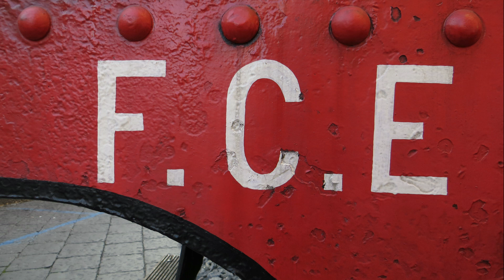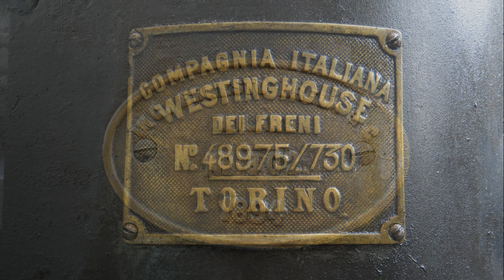"La vecchia signora": la locomotiva a vapore FCE n. 10, esposta a Misterbianco 🚂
Nelle lontane festività natalizie del 2013, la Ferrovia Circumetnea, in accordo con il comune di Misterbianco, decise di esporre, per la durata dell'intero periodo natalizio, l'antica locomotiva a vapore n. 10, alla quale, negli anni '900, quando "sbuffava" e faveca su e giù per le pendenze della ferrovia, che da più di cento anni attraversa le pendici dell'Enta, arrivando quasi a mille metri sul livello del mare, le venne assegnato il nome di uno dei paesi attraversati dalla medesima ferrovia: Mascali.

Ad oggi, "la vecchia signora" si gode il suo meritato riposo a Bronte, in quello che fino a qualche anno fa era il deposito locomotive della stessa stazione di Bronte, ma che dal 2016 fu riconvertito in spazio espositivo dei rotabili storici.

Non dimenticate di mettere "mi piace" alla Pagina Facebook, cosicché possiate rimanere aggiornati su tutte le novità!